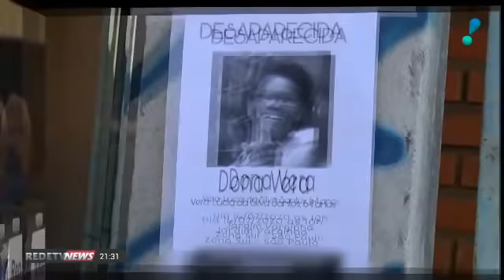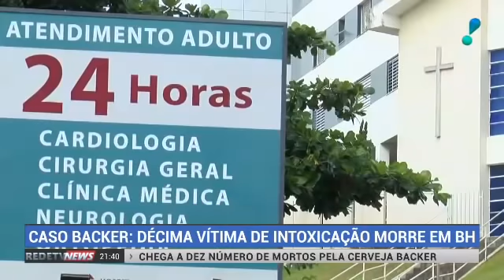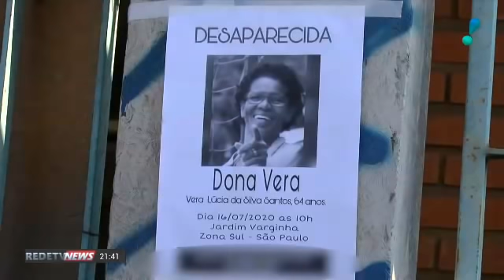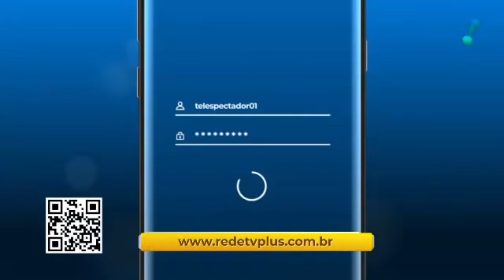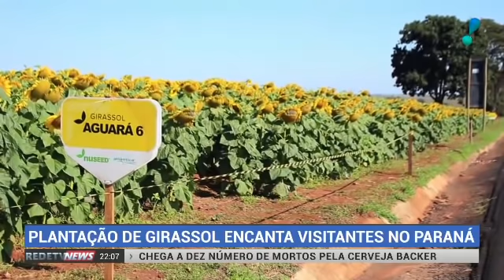RedeTV News (18/07/20) | Completo